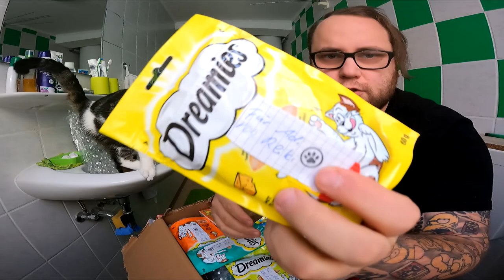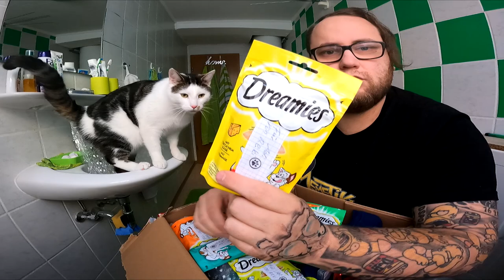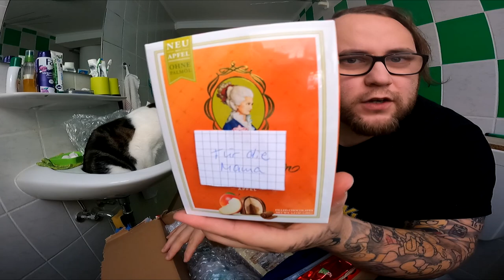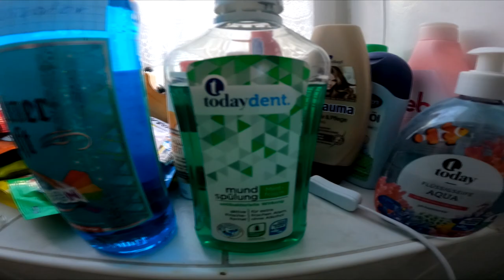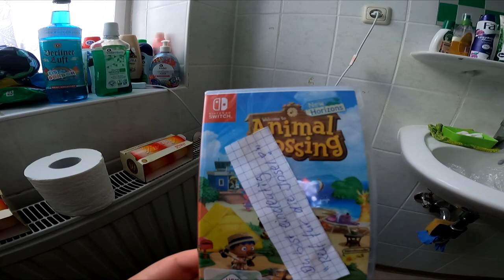UNBOXING | Bombige MC Donalds Fanpost von Netghost mit Tieren